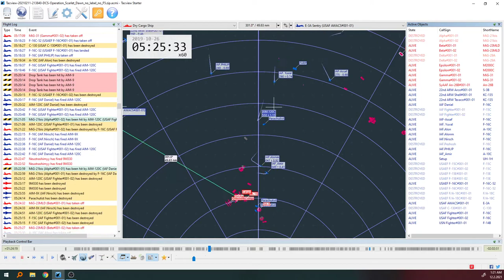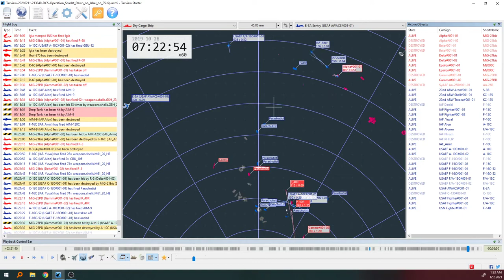DCS: Tacview - Weekly mission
syria map